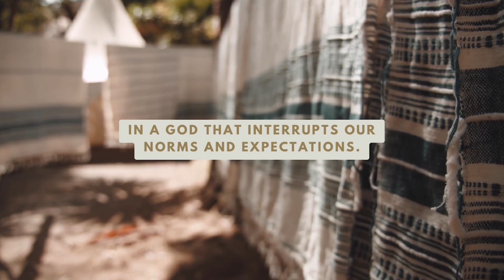17. How might the American Church Apologize for Institutionalizing Children? with Kimberly Quinley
Kimberly and Lauren discuss the particular landscape of orphanages in Thailand, where $40M is donated to homes in 2 of the 76 provinces alone. Kim, a veteran advocate for reformed care led by Thai churches and families, shares how she’s seen practices shift over the years, and where donor churches still need to evolve in their understanding of child development and attachment. Kimberly leads StepAhead Thailand, an organization that offers training on scriptural frameworks for care as well as extensive guidelines for family strengthening.

Episode Highlights:
1:55 - Introduction to Kimberly & Lauren’s relationship
8:11 - Kimberly’s story of moving to Thailand
12:55 - The effects of the American Church in Thailand
22:15 - Redefining the term “orphan” in the context of scripture
25:44 - The industrialization of the orphan care system
39:04 - Owning our past ill informed practices around orphan care
47:02 - Kimberly’s research with Lumos & resources for churches moving forward